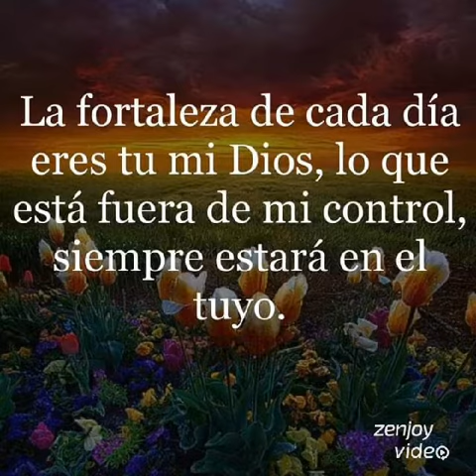Saludos de buenas noches.